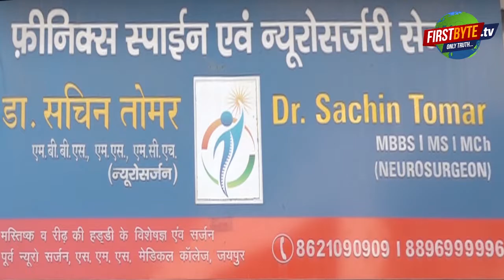पुलिस उत्पीडन के खिलाफ मेरठ शहर सर्राफा बंद । Firstbytetv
तेलगाना पुलिस पर व्यापारी के उत्पीड़न का आरोप लगाते हुए आज व्यापारियों ने मेरठ शहर सर्राफा बाजार को बंद कर दिया। सभी सर्राफा व्यापारी चौक पर धरने पर बैठ गये। व्यापारियों का कहना था कि एक नशे में धुत्त व्यक्ति के कहने पर सर्राफ का मानिसक व सामाजिक उत्पीड़न करने के लिये पुलिस तैयार है लेकिन तमाम टैक्स देकर किसी तरह अपना व्यापार कर रहे व्यापारी को चोर साबित करने की चेष्टा की जा रही है, इसका वे विरोध कर रहे हैं। एसपी सिटी के आश्वासन पर व्यापारी धरने से हटे . दरअसल, बीते दिवस तेलगाना पुलिस एक नदीम नामक नशेड़ी को लेकर मैसर्स प्रकाश चंद राकेश कुमार के प्रतिष्ठान पर बिना वर्दी पहुंची थी। सूचना पाकर मेरठ बुलियन ट्रेडर्स एसोसिएशन के महामंत्री विजय आनंद भी पहुंच गये। उन्होंने बिना वर्दी व बिना स्थानीय थाने को सूचना दिये, किसी प्रतिष्ठान पर जाने पर अपनी नाराजगी जताते हुए स्थानीय पुलिस को सूचित कर दिया। बाद में थाने में तेलगाना पुलिस व एसोसिएशन पदाधिकारियों के बीच खासी नौकझोक हुई ।।